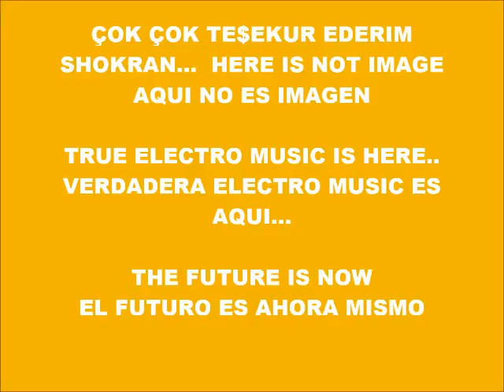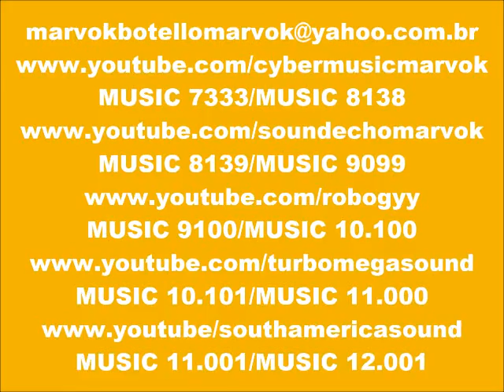CYBER MUSIC 10.934-ECHO MUSIC-PRODUCED IN MY PLAY 2 MARVOK345